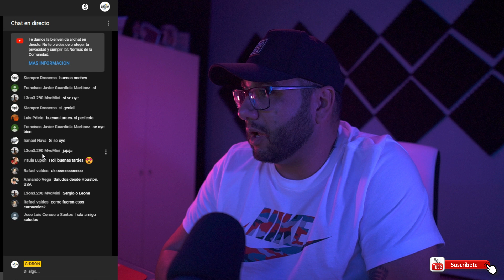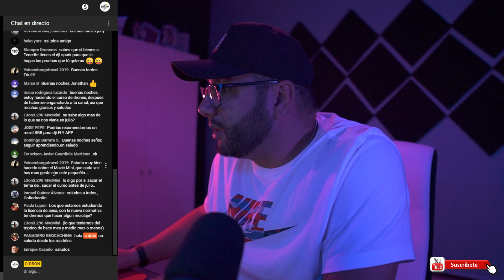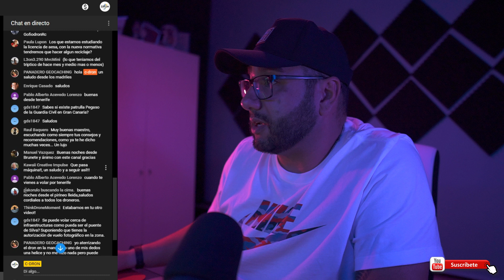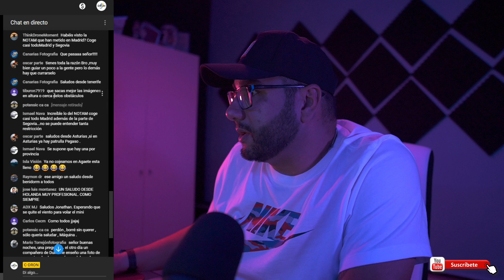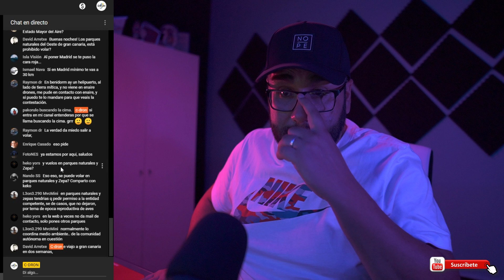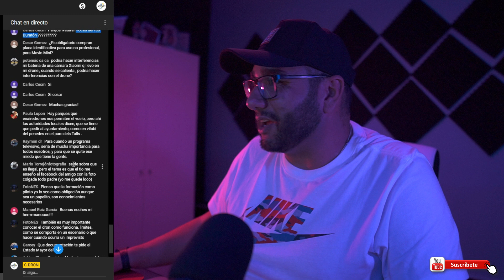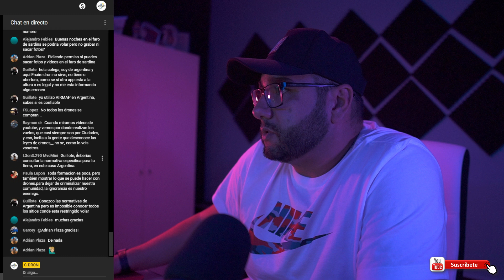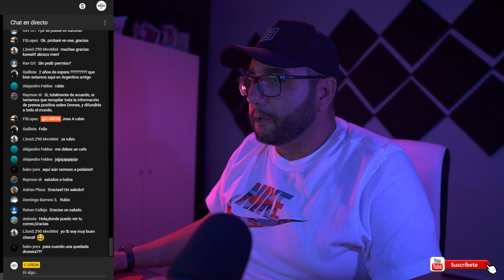EMISIÓN EN DIRECTO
▶️Mi código de descarga de la aplicación Libros de vuelo👉
PTODRS00001

▶️ Lista de los vídeos destacados de mi canal👉